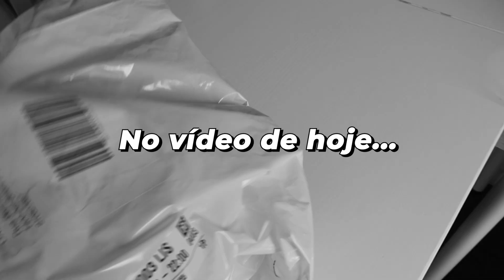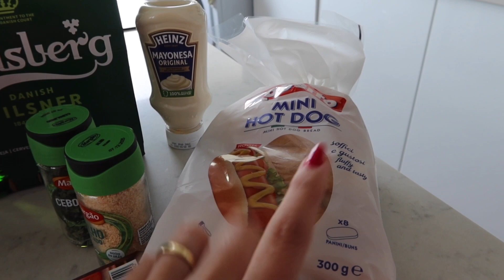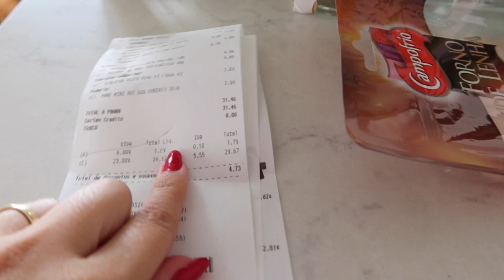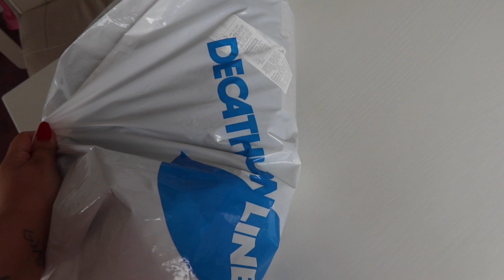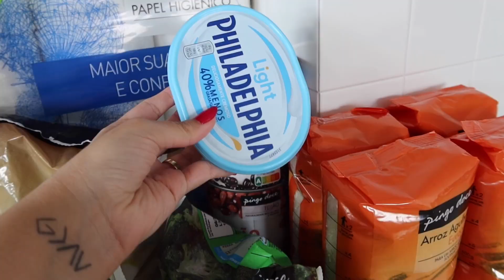UM FINAL DE SEMANA COMIGO | VLOG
Olá pessoal, no vídeo de hoje eu trouxe um vlog do nosso final de semana em casa, espero que gostem do vídeo. ❥